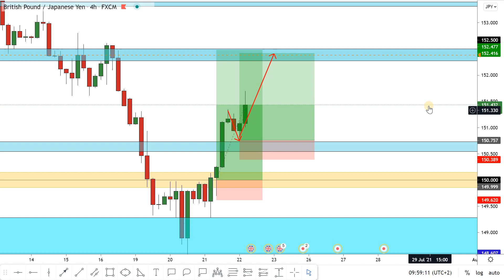GBP/JPY Second Entry Running In 100 Pips And First Entry In 160 Pips !